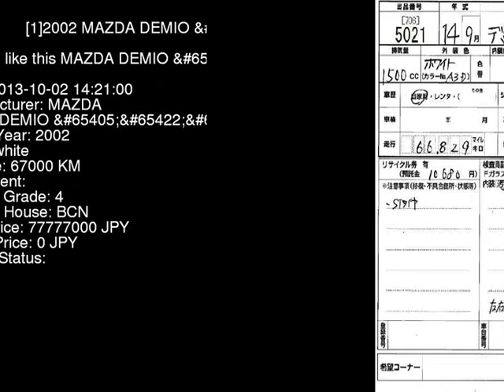2002 MAZDA DEMIO DY5W - Japanese Used Car For Sale Japan Auction Import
2002 MAZDA DEMIO  DY5W - Japanese Used Car For Sale Japan Auction Import DY5W,MAZDA,DEMIO,jdmvip,vip,jdm,cars,japan,jdmvip.com,japanesecars,usedcars Japanese Used JDM Car For Sale At Auction in Japan for Import